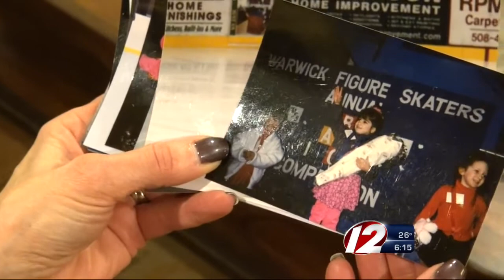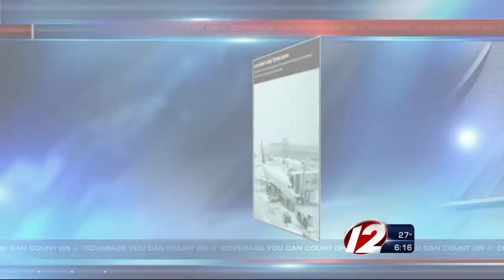Marissa Castelli's family en route to Russia